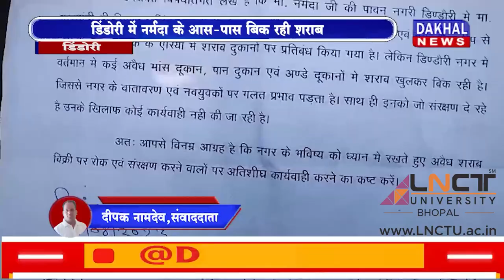DAKHAL NEWS डिंडोरी में नर्मदा के आस-पास बिक रही शराब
डिंडोरी में नर्मदा के आस-पास बिक रही शराब
शराब बिक्री के खिलाफ युवाओं का प्रदर्शन